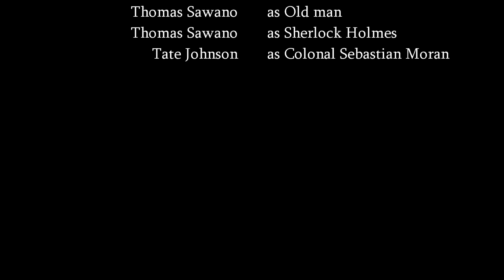Sherlock Holmes: The Adventure of the Empty House (reupload)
Director/writer Thomas Sawano and Producer Isaac Marziali present to you a film adaptation of Sherlock Holmes: The Adventure of the Empty House, written by the world-renown writer Arthur Conan Doyle.